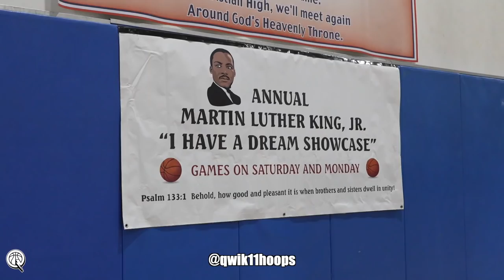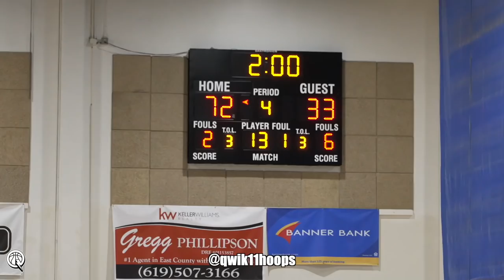Jada Williams CAN'T BE GUARDED! Taj Avant-Roberts Makes It Look TOO EASY!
Jada Williams made sure to get the job done on both sides of the ball and her teammate Taj Avant-Roberts is looking like a certified sniper! She wears the number twenty two, and a lot of you have asked who she is. Her game is smooth like a future pro and no im not afraid to say it. Keep it locked here for more from La Jolla Country Day School!

BIG Thank you to everyone on helping qwik11hoops 🤝